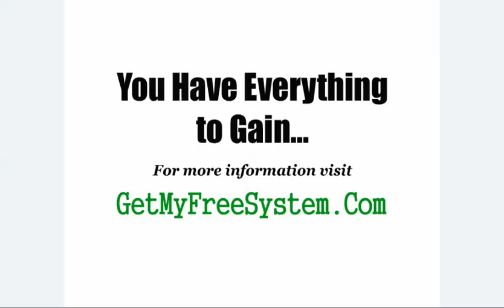LOOK! FLIR Finder - MUST WATCH - FLIR Finder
Stop searching...look no further. I'm part of a wonderful work from home program that actually works, and it's not FLIR FINDER. You can make up to $1000 or more per week.There are no fees whatsoever and no up sells.  If you can literally follow step by step instructions and check your email, you can make money with this, because there is no experience required. Plus, it would be YOUR own business and YOU would be YOUR own boss.